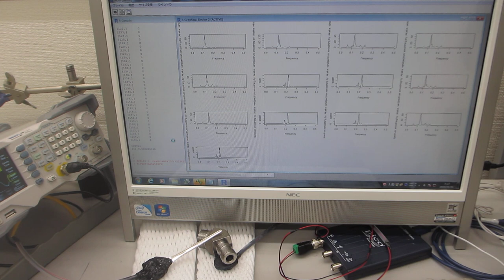超音波プローブの表面弾性波を利用した、部品検査実験（超音波システム研究所）